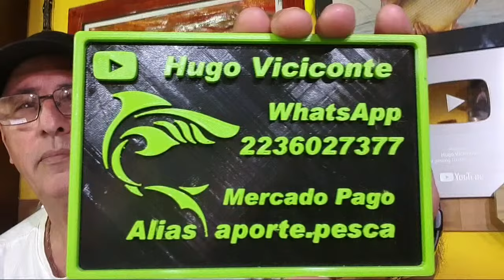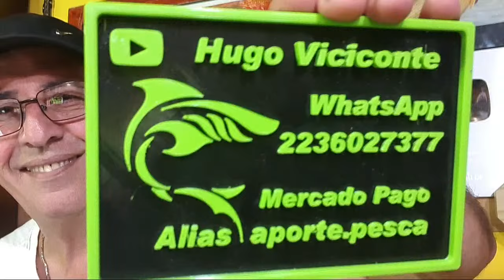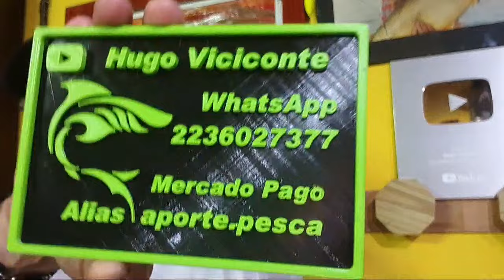PESCA CON HUGO VICICONTE ,ANZUELOS VIVO 1109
QUE ANZUELOS DEBO USAR?